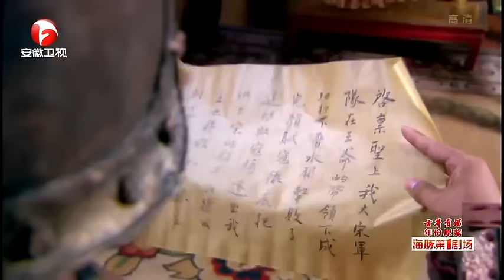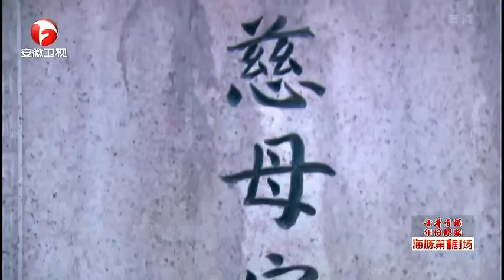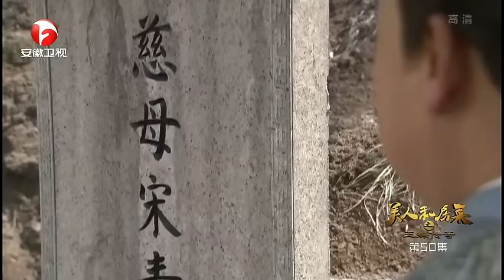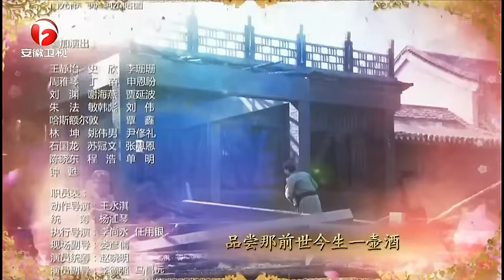【龚俊💖迪丽热巴假戏真做？】《风起临安》EP50 | 美人私房菜有情人终成眷属 | 郑爽马天宇 |【追剧杂货铺】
【剧情简介】北宋年间，来杭州督运粮草的皇子赵元卿，偶以蹴鞠认识了天香楼的美厨娘宋玉蝶，并对其倾心不已，此时玉蝶正打算跟学武归来的义兄李马成亲。而完颜部派将军完颜泽利跟踪赵元卿，伺机杀之，追杀过程中完颜泽利放火烧了天香楼。与此同时，李马因打伤差点玷污林姬儿的督粮官，被打入大牢。玉蝶营救李马不成，却看见化为灰烬的天香楼，便直奔京城要找赵元卿说个明白。赵元卿得知玉蝶的遭遇万分愧疚，承诺将李马救出。不久，秦贵妃意外发现玉蝶竟是自己十八年前失踪的女儿。此时，完颜泽利趁机向朝廷提出要与玉蝶“婚配”，李马为救身在完颜大营的玉蝶，自毁容貌，混入完颜大营，里应外合，最终将完颜泽利等人全部消灭。战事平息，李马要回杭州重开天香楼，殊不知，赵元卿早已开建天香楼。新店开张之际，玉蝶等人突然出现，自此，美厨娘宋玉蝶与李马修得百年好合。